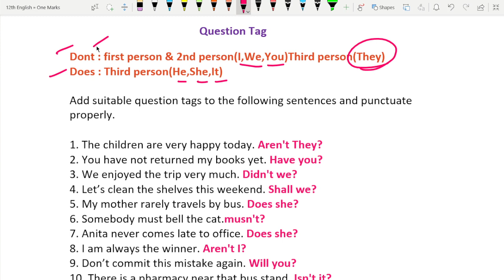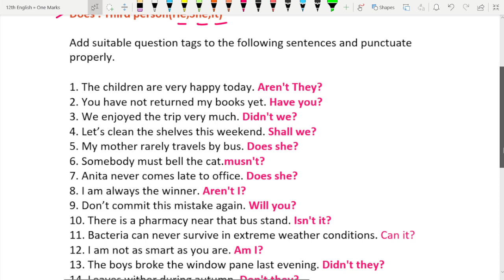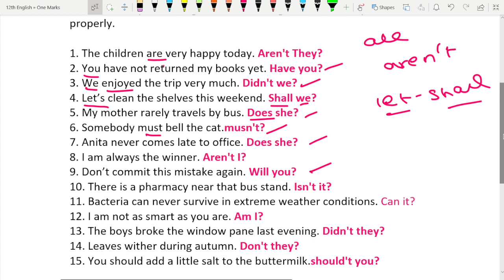12th English Grammar🔥 Question Tag 🔥 One Marks Part 6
12th English grammar Question Tag
12th English grammar Question Tag
12th English one marks